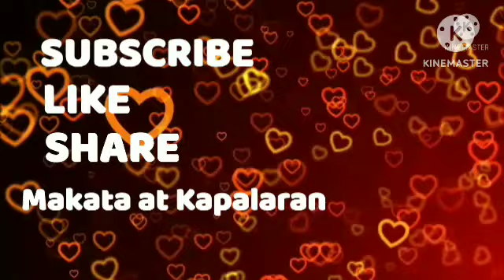Oras Positibo Paglalaro ng PERA May 04, 2023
May 04, 2023